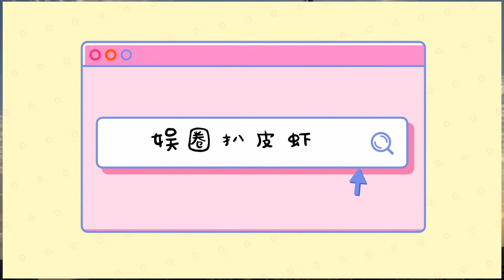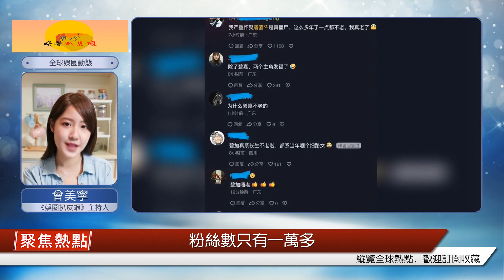僵尸之地的主演們在 25 年后再次聚首：一個已退出演藝圈多年，另一個則是 "酒吧歌手"。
在八、九十年代，僵尸是影視圈非常火的題材，《我和僵尸有個約會》就是其中的杰出代表。這部劇還擁有宏大的敘事，融入了歷史、神話等元素，后無來者。